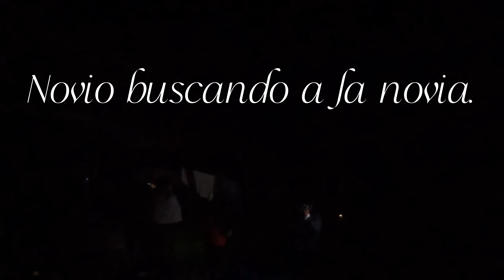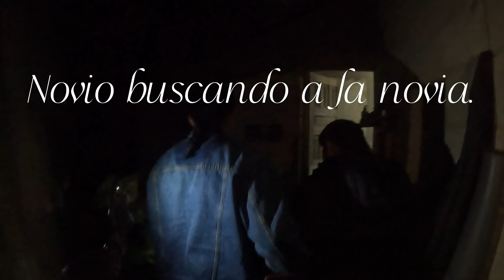👫❤️ Pedido de mano Elenita :)